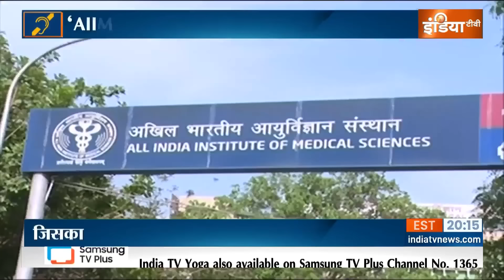Special News : महाराष्ट्र में आज नामांकन का आखिरी दिन | Maharshtra Election | MVA | Mahayuti | BJP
महाराष्ट्र विधानसभा चुनाव की वोटिंग 20 नवंबर को है। आज नामांकन दर्ज करने की अंतिम दिन है। महाविकास अघाड़ी और महायुति गठबंध की कई सीटों में अभी तक उम्मीदवार नहीं उतारे गए हैं।